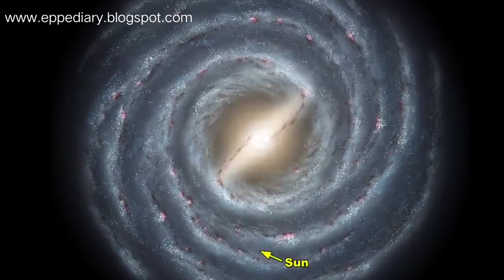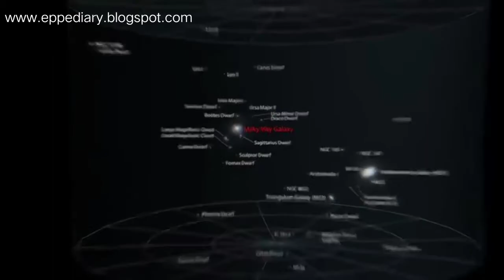Musik meditasi rk mas yunus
Musik Meditasi RK Mas Yunus menurunkan gelombang otak menarik uang dan kekayaan dalam pelatihan RK Mas Yunus. Dengarkan musik ini secara berulang-ulang rutin setiap akan tidur dan bangun tidur untuk menurunkan gelombang otak dari Beta ke Alpha.

Gelombang otak Alpha adalah gelombang otak dalam keadaan tenang dan damai yang menarik uang dan keberlimpahan datang dalam hidup kita. Selamat mendengarkan musik meditasi RK Body Energy 360 kembali kepada prbadi yang baik.

Metode RK atau Relax Coincidence adalah metode untuk melepaskan Mental block, Memori Block, dan Emosi Block. Metode ini ditemukan olah Mas Yunus dari Pare Kediri. Pertama di kenal masyarakat indonesia dari channel youtube Ngaji Roso, dan kemudian bersama mengadakan pelatihan RK di Surabaya, Kediri, Jakarta, dan berjalan hingga sekarang.

Music for Meditation with 396 Hz for let go of fear, remove negative blocks

saring dan ambil yg positif, tinggalkan yang negative